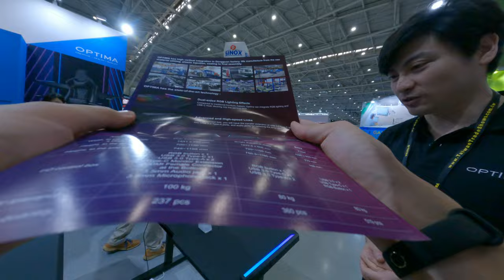the auto height adjustment table Factory in the show floor computer don't want to sell to customers